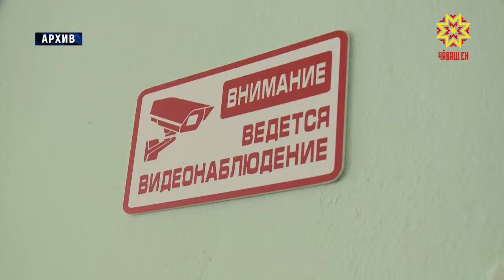Экзамен — яваплă тапхăр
Ĕнер вунпĕрмĕш класра вĕренекенсем вырăс чĕлхипе патшалăхăн пĕрлехи экзаменне панă. Тĕрĕслев палăртнă йĕркепе иртнĕ, анчах 4 ачана класран кăларса яма тивнĕ, иккĕшне шпаргалкăпа усă курнăшăн, тепĕр иккĕшне вара - телефон илсе кĕнĕшĕн.